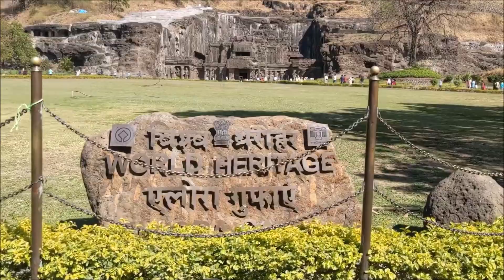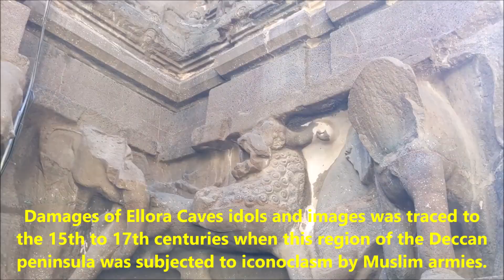Ellora Caves Aurangabad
Ellora is an archaeological site, 30 km (19 mi)  away from Aurangabad city built by the Rashtrakuta rulers. Well known for its monumental caves, Ellora is a World Heritage Site.
Ellora represents the epitome of Indian rock-cut architecture. The 34 “caves”, actually structures excavated out of the vertical face of the Charanandri hills, being Buddhist, Hindu and Jain rock-cut temples and monasteries, were built between the 5th and 10th centuries.